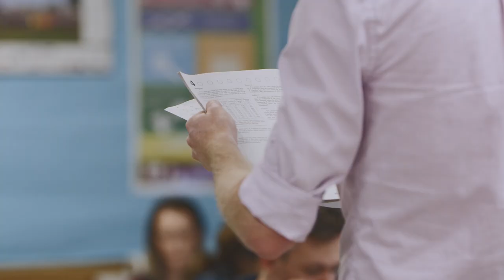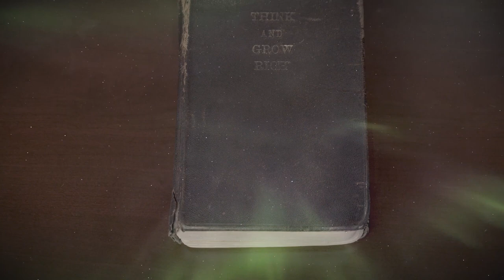Don't be an Extra | Bob Proctor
The Oscar that Phil was kind enough to bring here and let us look at, was on a certain frequency. When Phil got on that frequency and stayed on that frequency, that's when the Oscar manifested and was his.

Is he all that much smarter than all the other producers? No. He'll tell you he's not that smart at all. Was Phil lucky? No. What did we say Voltaire called luck? He said it is a word we invented to express the known effects of unknown causes. There is no such thing as luck. Vibration is a law. Do you like that idea? I love it. Now let's think. What'd he say, the intuitive mind is a sacred gift? The rational mind is an obedient or faithful servant.

We've created a society that honors the servant and has forgotten the gift. Man, that is so true. We honor the servant. Will you listen to what I'm telling you, man? Will you listen to me? Will you look at this? How often do you hear that when you're a kid? "Will you listen to what I'm saying? Will you look at this?"

Sensory factors, they're everything. You're not listening, looking, and listening and looking and listening, you are not going to get it. Well, of course, that's not true at all. William James from Harvard way back in 1900, he said, "Act like the person you want to become," the actor's technique. He also said something else. He said, "Believe, and your belief will create the fact."

If you understand the laws, it's not difficult to believe. It's only difficult to believe when you don't understand the laws. It's difficult to believe when you don't understand how everything is created, where it comes from. Understand there are laws of creation. You see, our problem is we do understand that, and we can sort of grasp that and we can accept that. Our real problem is this: we don't think we can. She can, he can, but not me.

We're really extras in our own movie. We see the star, but we're not the star. You're the star of your movie. You are the Academy Award-winning star of your movie. What did Shakespeare say? "All of life's a stage." It really is. Now, some people are acting like the play's over and they're just going to sit there until the lights go right out. Listen, if you start to play with this the proper way, you're going to realize age has got nothing to do with it, gender has nothing to do with it. It's our own thoughts.

When we grasp the idea that nothing's created or destroyed, take practicality out of it, get logic out of it. Go there. Build any picture you want. I think it's written, "In my father's house, there are many mansions." You're dealing with infinite, no beginning, no end. Get it in your head. You, you are a created being, no limit to what you can do.

2️⃣ Share this with someone who needs to hear this 🤟